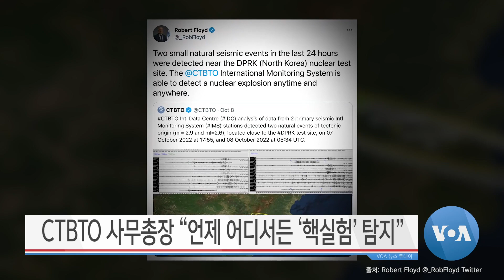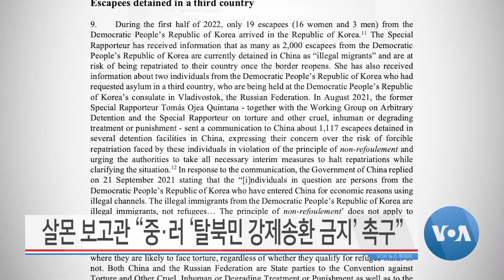[VOA 뉴스 투데이] 2022년 10월 15일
‘도발 중단·외교·대화’ 촉구…‘한일 방어 의지' 철통 / UN ‘북한 대화 복귀’ 촉구…유럽연합 ‘북한 규탄’ / 한국·캐나다 “북한 중대 도발 시 단합 대응” / 북한 도발 ‘9.19 합의 위반’…한국 ‘합의 파기’ 신중해야 / 7함대 사령관 “동맹 보호 ‘탄도미사일 능력’ 있어” / CTBTO 사무총장 “언제 어디서든 ‘핵실험’ 탐지” / 살몬 보고관 “중·러 ‘탈북민 강제송환 금지’ 촉구”